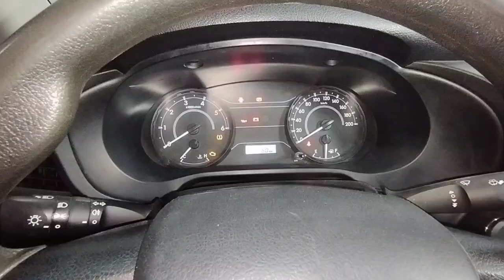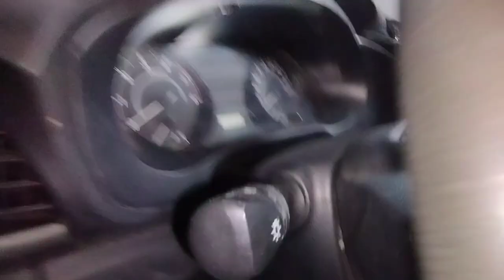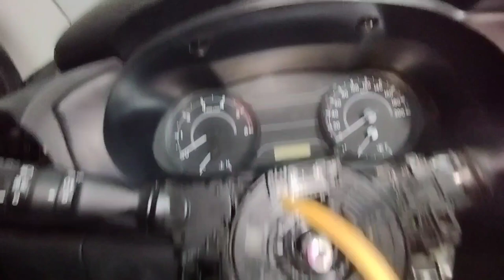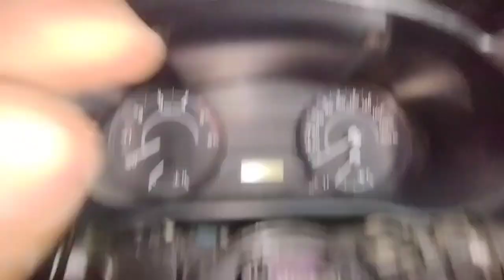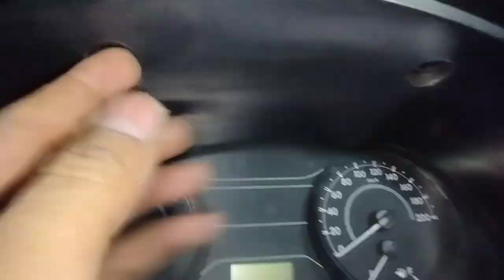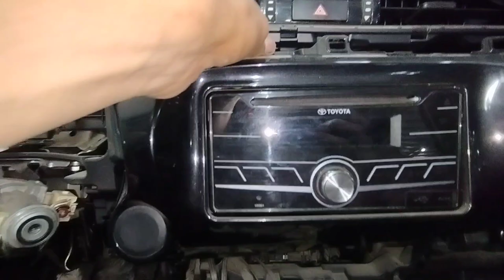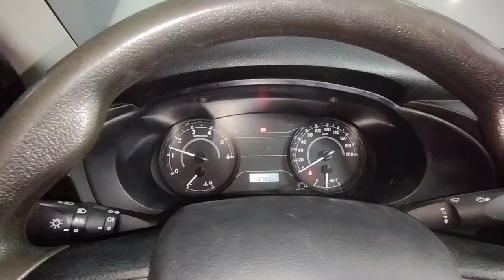Toyota hilux dashboard removal?how to open toyota hilux dashboard?toyota evaporator replacement?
work

audi cars
mercedes-Benz cars
BMW cars
jaguar car
mitsubishi car
Aston Martin cars
Haval cars
Fisker cars
BYD cars
Datsun cars
Isuzu cars
OLA cars
McLaren cars
Bentley cars
Ferrari cars
Maserati cars
Bugatti cars
Tesla cars
MINI cars
Lamborghini cars
Lexus cars
Porsche cars
Rolls-Royce cars
Nissan cars
Volvo car
Citroen cars
Jeep cars
Renault cars
Land Rover cars
MG cars
Skoda cars
Volkswagen cars
Honda cars
Kia cars
Toyota cars
Mahindra cars
Tata cars
Hyundai cars

car detail
company name =TOYOTA
car name =HILUX
model=2019
fuels type=DIESEL